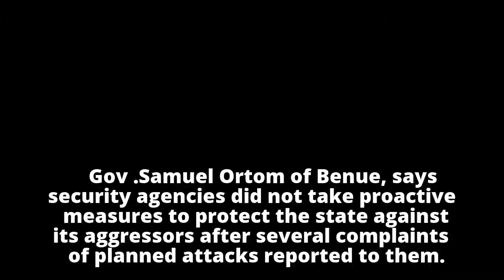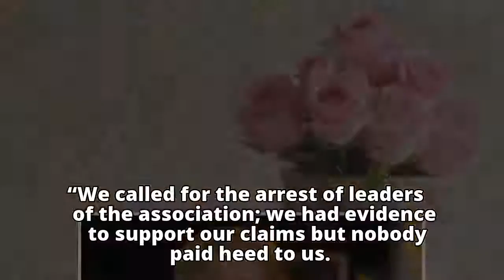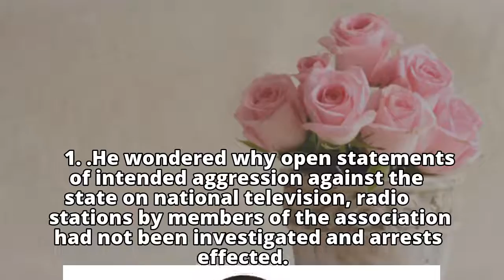Benue Killings: We acted too late – Gov. Ortom